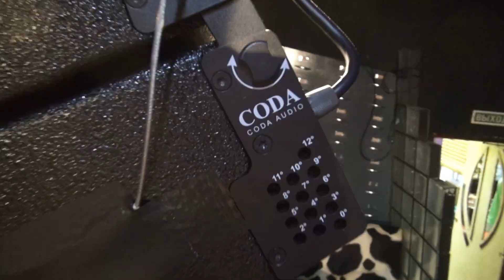Инсталяция Coda Audio в клубе 16 ТОНН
C 10 утра до 5 утра полностью поменяли сцену и звук в клубе 16 ТОНН